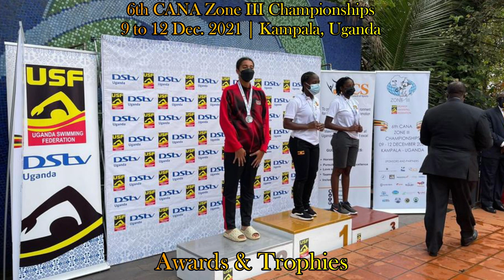Swim Journal #734: 2021 6th CANA Zone 3 Champs | Team Kenya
2021 6th CANA Zone 3 Champs | Team Kenya

Kenyan swimmers shine at Zone 3 CANA event in Kampala